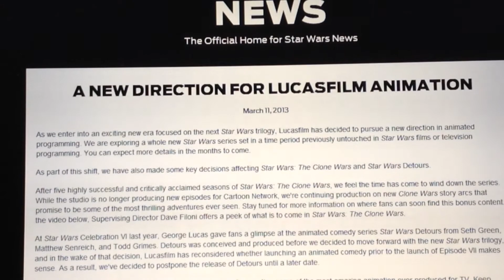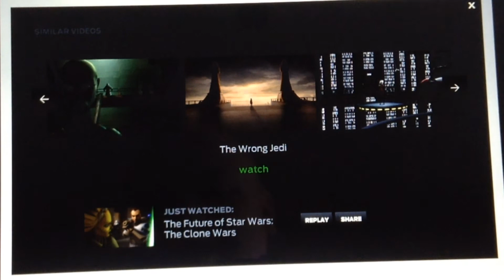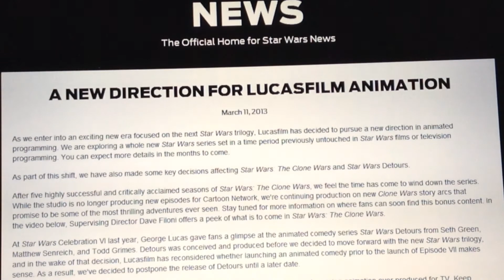CLONE WARS - THE END - OFFICIAL LUCASFILM NEWS - STAR WARS THE CLONE WARS IS OVER!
Well, we all knew this was coming... the Clone Wars cartoon series is coming to an end. We've had some excellent storylines and some fantastic animation and they're promising to end with some of the best episodes ever. It will be sadly missed, but does make us ponder the question, "What next from Lucasfilm Animation?"

As always, thank you for taking the time to watch and May The Force Be With You!